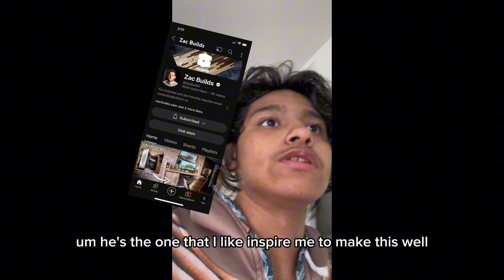I’ll be modding my retro arcade game console